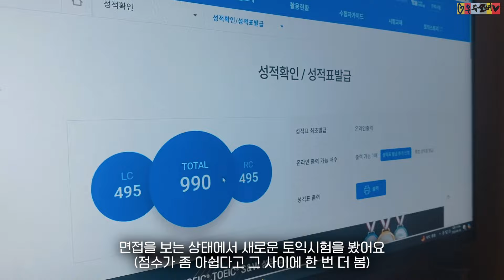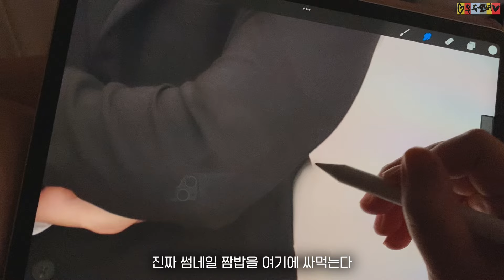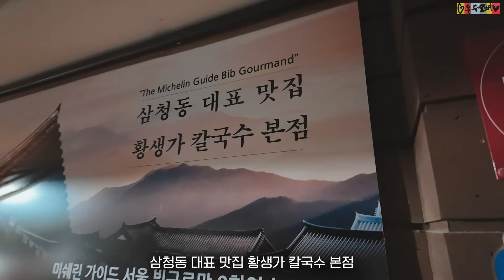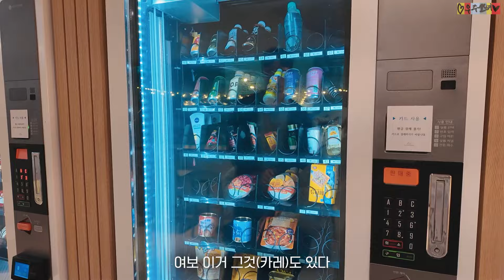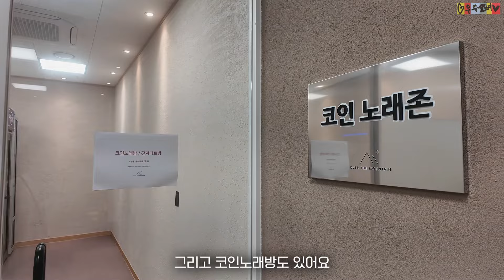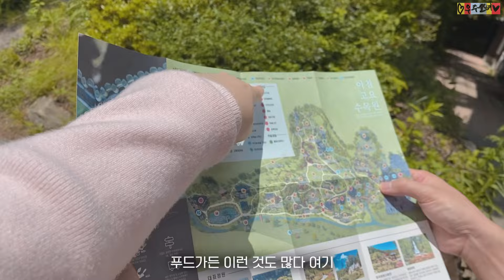남편 이직 성공‼️ 토익 점수 공개😂 첫 출근 전 둘만의 시간 보내기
성현이를 보자마자 결혼을 결심한 이유 중에 하나가
제가 만났던 사람들 중
제 말의 문맥을 아주 잘 파악하고
대답한다는 것이었는데요…

가끔 친구들하고 대화할 때도 보면
제가 먼저 드립 쳤다가 문맥에 대해서 설명해 줘야 할 때가 있었는데

남편은 찰떡으로 알아듣고 본인이 더 대답을 잘 해주더라고요
그런데 그게 토익 990이라 가능한 일이었나 싶고요..;;
(화자의 문맥 파악 잘하는 걸 여기다 써버리네)ㅋㅋㅋㅋㅋㅋㅋㅋㅋㅋ

뭐 하여간 제 맘속에서는 0타강사입니다!!!
새로운 직장에서 열심히 적응 중인 남편 ㅠㅠㅠ
파이팅 응원할게~!

(서로이웃신청 언제나 환영^^)